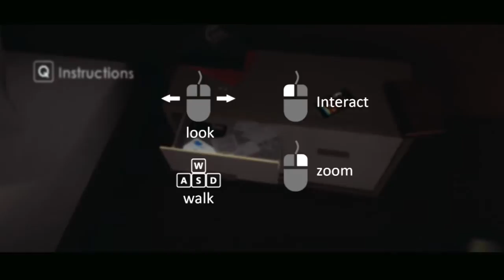4PM Gameplay Part 1 | My Sugar Daddy | Let's Play Indie Game | Interactive Drama playthrough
4PM Gameplay developed by Bojan Brbora published by 4PM Game | Part 1 My Sugar Daddy | Let's Play Indie Game |  Interactive Drama 4PM playthrough walkthrough  | Funny Moments

I deceided to try somthing different as I wanted to play a non car related game, so I went on Steam and brought 4PM to play because it was cheap.  Does that mean it is rubbish beacause it was cheap? Watch and find out. This is a 3 part series with part 2 and part 3 coming very soon.

"You wake up, your flat is a mess, you have a terrible hangover, sounds of the city and police sirens outside. Another day in in a life of Caroline Wells and her dull, corporate job. You get up, thinking that this is going to be just another day on your downward spiral, but what lies ahead is a day of life changing, cathartic experiences"

4PM is a short, narrative driven game, made by one person as an attempt to tell a real, thriller story in the form of an interactive experience. It is, with your support, a first in a series of smaller, narrative driven experiences, that spare no expense on audio-visual style and try to tell believable, real stories through engagement, dark humor and fun.

- 4PM is a short experiential game, where you lead a character through several different scenes/locations during a day, each with its own, unique gameplay, adding to a bigger story

- 4PM is a cinematic experience aimed at people interested in interactive story-telling, but without the complexities and reflex based natures of classic games

- 4PM doesn't have an inventory system, health bars, or any other distracting elements, it pulls you into this story and puts you in the shoes of the character. You are Caroline, you live her day, and you have to make some big decisions which will change the outcome of the game

- 4PM will try to create an interesting blend between linear, cinematic stories and interactive gameplay

Remember to be wicked and kick the Like button in the balls!  I like to also thank all my subscribers for all their support.

Thank you to Feint & Fiction for the outro track
Song: Feint & Fiction - The Catch
We got free music wich you can use for your montages and other videos.